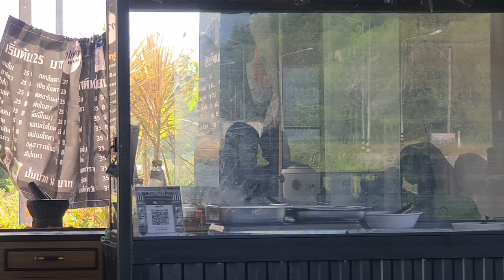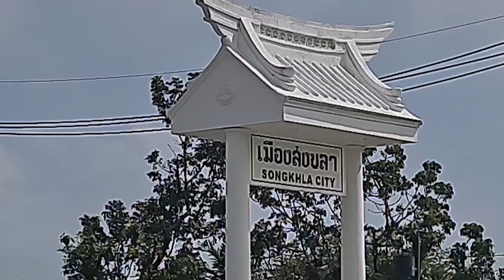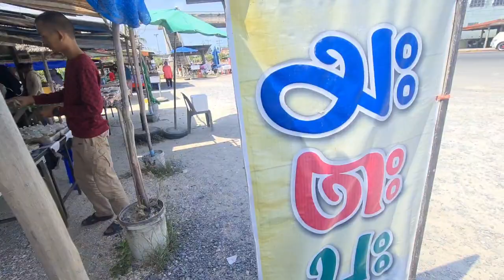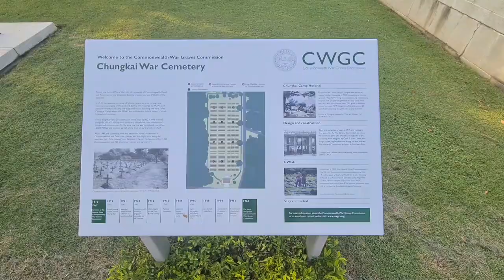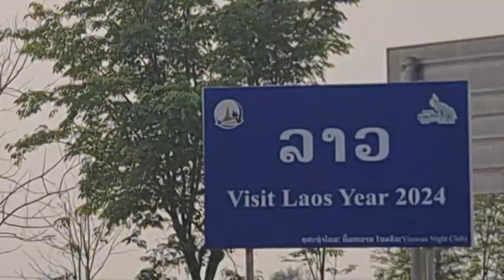solo cycle tour of Thailand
Singapore to Norway, country 3/25 down
what an epic journey

I wish I could really have taken a video of everything. I think one of the most valuable things are the people you meet, and of course the stunning locations & scenery.

please don't copyright me again

used the song
Eyes without a Face by Billy Idol
and other soundtracks for free using Capcut.